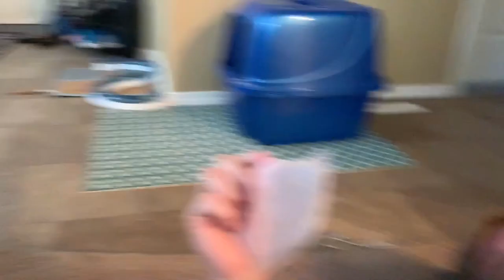THE FORFEIT (part 2)